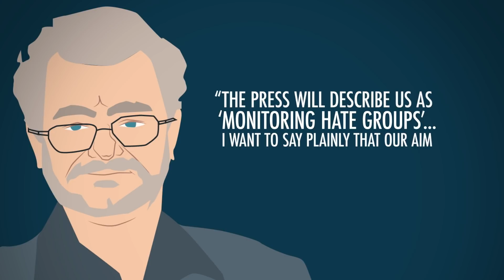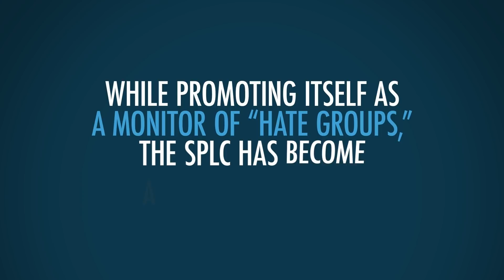The "Anti-Hate" Group That Is a Hate Group | 5 Minute Video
The Southern Poverty Law Center bills itself as a watchdog of hate groups. But is this just a cover for its true aims? Journalist and author Karl Zinsmeister explains.

The Southern Poverty Law Center logo and all other logos used in this editorial are the property of their respective owners; their use is not intended to suggest that the editorial is in any way authorized by, sponsored by, or associated with their respective owners.

Have you taken the pledge for school choice?

JOIN PragerFORCE!

Script:

Shutting down people you don’t agree with is about as un-American as you can get.

Rigorous debate, honest discussion, open exchange of ideas—that’s the American way.

But free thinking and speech are threatened today by a group with a sweet-sounding name that conceals a nefarious purpose. This group is called the Southern Poverty Law Center, or SPLC.

Originally founded as a civil-rights law firm in 1971, the SPLC reinvented itself in the mid-‘80s as a political attack group. Every year now it produces a new list of people and charities it claims are “extremists” and “haters.”

Aided by glowing coverage from the establishment media, the SPLC’s hate list has become a weapon for taking individuals and groups they disagree with and tarring them with ugly associations.

The SPLC employs a two-pronged strategy:

First,  find a handful of crazies with barely any followers, no address, and no staff, and blow them up into a dangerous movement— proof that there are neo-Nazis lurking everywhere. On their notorious “Hate Map,” the SPLC lists 917 separate hate groups in the U.S.! No one has even heard of more than a handful of them.

The second strategy of the SPLC is to undermine legitimate political voices that they oppose by associating them with extremists like the KKK.

Take the charity known as the Alliance Defending Freedom. The SPLC lists them as a “hate group.” Is that fair? Well, the ADF has a network of 3,000 attorneys from all across the U.S. who’ve donated more than a million volunteer hours in defense of religious liberty. They’ve had a role in 49 victories at the U.S. Supreme Court. Putting the Alliance Defending Freedom on a list with 130 Ku Klux Klan chapters is not only wrong, it’s malicious.

According to the SPLC, one of the most influential social scientists in the U.S.— Charles Murray—is a, quote, “white nationalist.” Ayaan Hirsi Ali, perhaps the most eloquent spokesperson for the rights of Muslim women, is, to the SPLC, a “toxic... anti-Muslim extremist.”

Scores of other individuals and charities active in mainstream conservative or religious causes have likewise been branded by the Southern Poverty Law Center as threats to society.

Mind you, it is entirely fair to disagree with any of those folks. But it is utterly unfair to call them haters or extremists. The largest category listed by the SPLC as extremists—with 623 entries—covers groups like the Tea Party organizations that are wary of centralized government. Last time we checked, favoring smaller government was a mainstream and perfectly honorable American tradition.

What is not honorable is the course prescribed by a leader of the SPLC, Mark Potok, who was caught on video proclaiming the organization’s true intentions. He told a group of supporters, quote, “the press will describe us as ‘monitoring hate groups’…. I want to say plainly that our aim in life is to destroy these groups, to completely destroy them.”

Portraying someone with political views different from your own as a public menace is bullying.

And it’s a dangerous game. Instead of reducing hate and violence, the SPLC’s name-calling directly incites it.